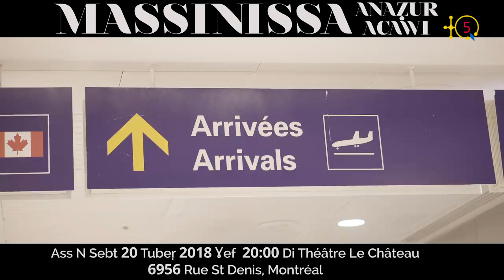Anazur Acawi Massinissa deg Montreal wass n 20 ktuber 2018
a nessel i yudan la vraie chanson chanson chaouie .